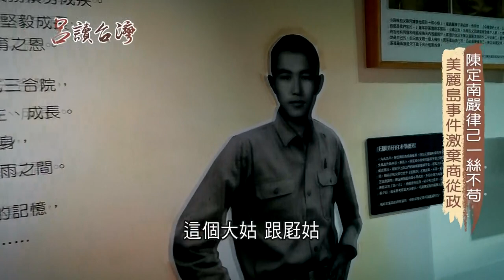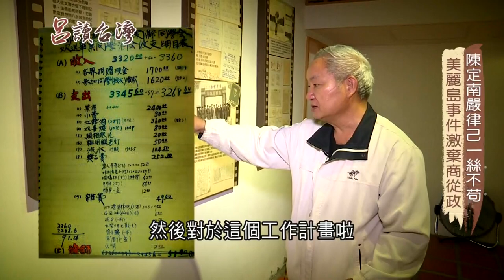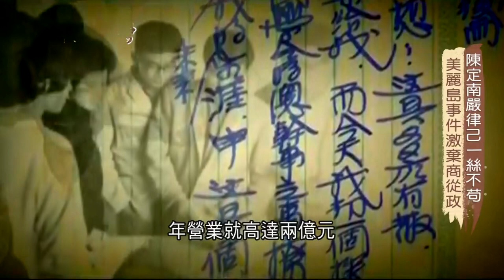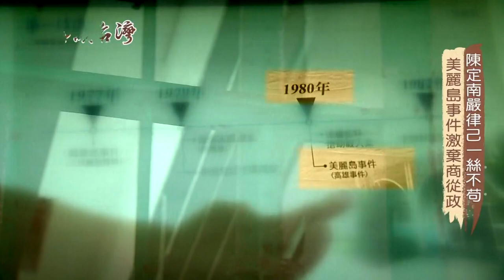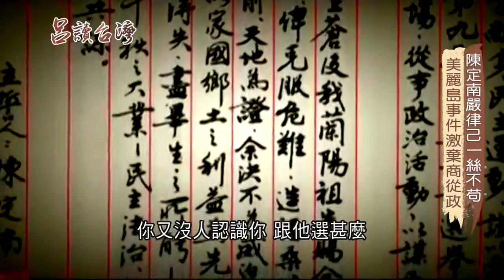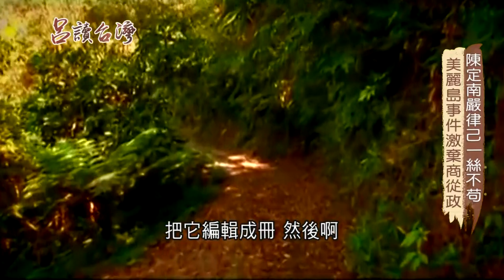一生"三個媽媽"！曝陳定南因"美麗島事件"棄商從政 "政治白紙"以全力以赴精神踏上政治路｜呂捷 張齡予主持｜【呂讀台灣】20200906｜三立新聞台